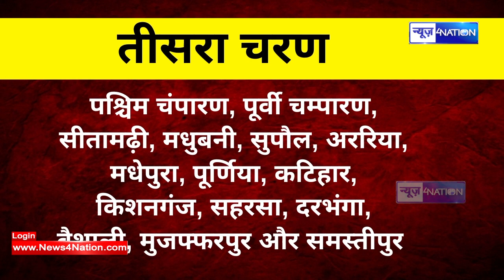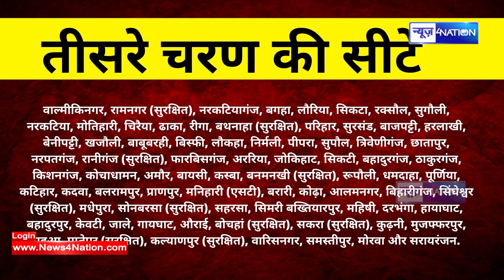Bihar Election : कोसी, सीमांचल और मिथिलांचल में कौन है आगे जानिए सियासी समीकरण | News4Nation